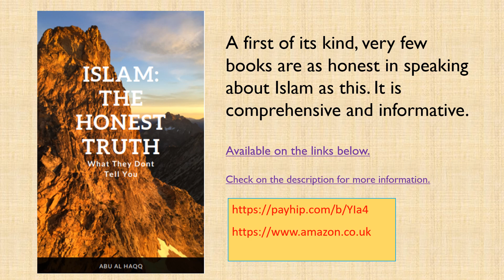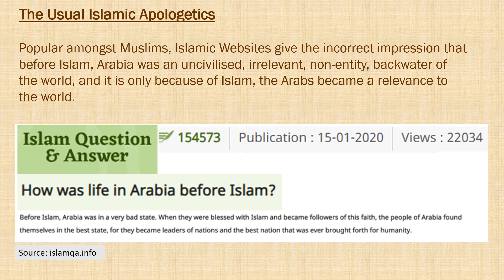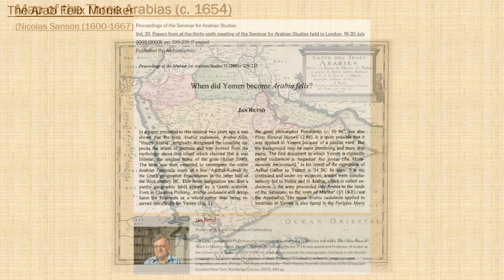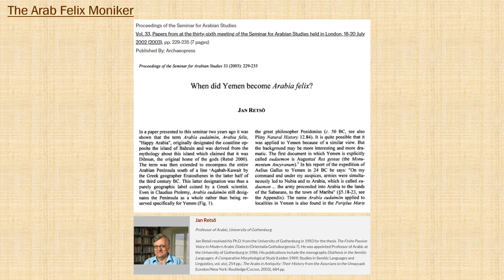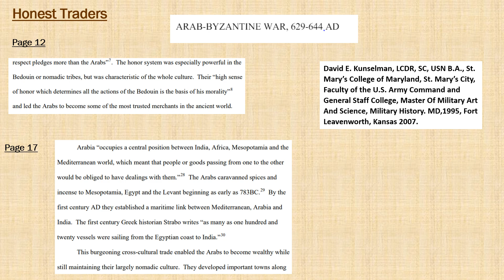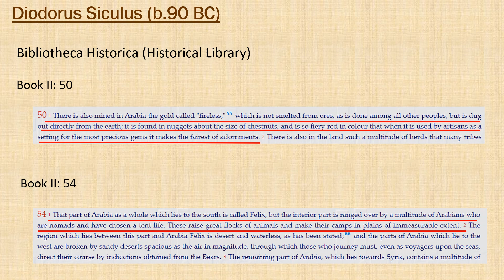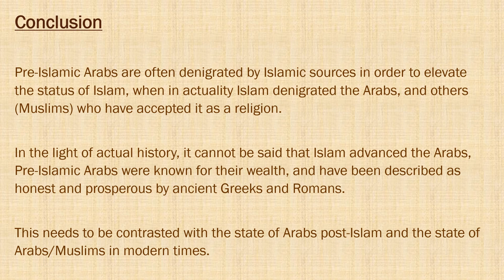Part 63: Pre-Islamic Prosperous Arabs: The Honest Truth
An honest account of Islam using its own sources to explain the religion, explained by an academic and an expert with a Phd in Islam and the Arabic language.